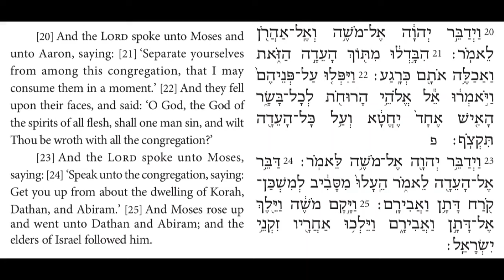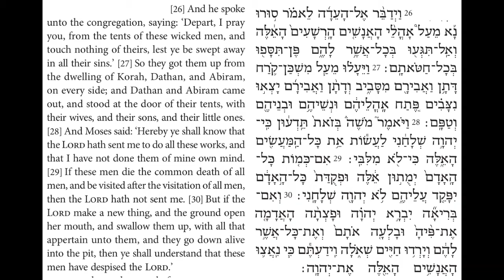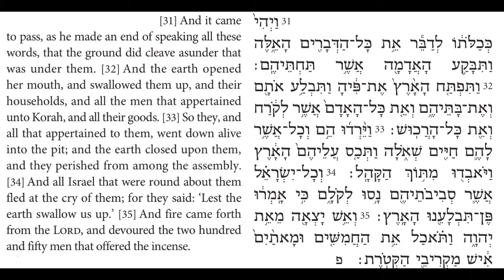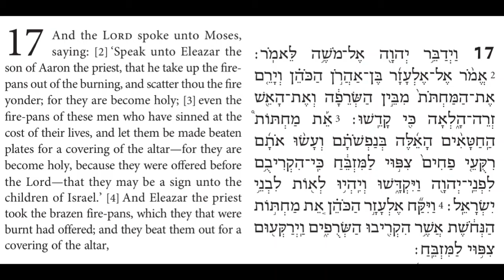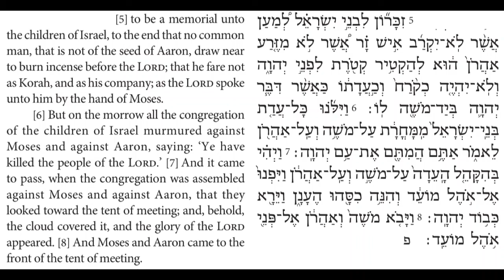Torah Chanting - Sefer Bamidbar - Parashat (Portion) Korah al. 3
Parashat (Portion) Korah
Bamidbar (Numbers) 16:20-17:8